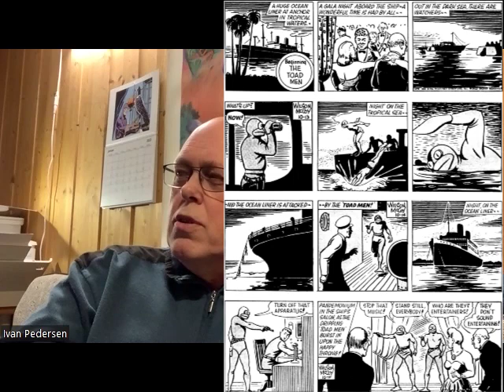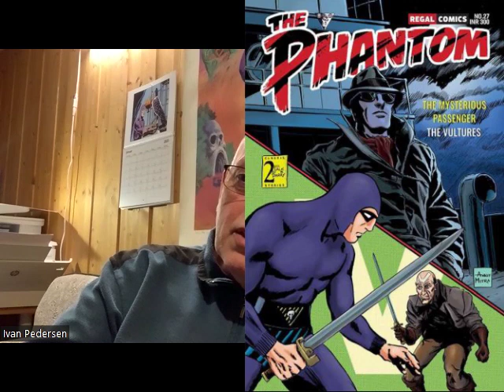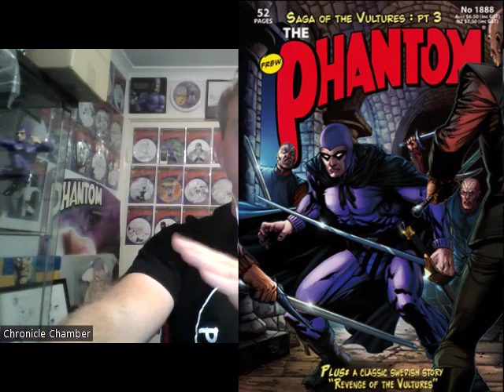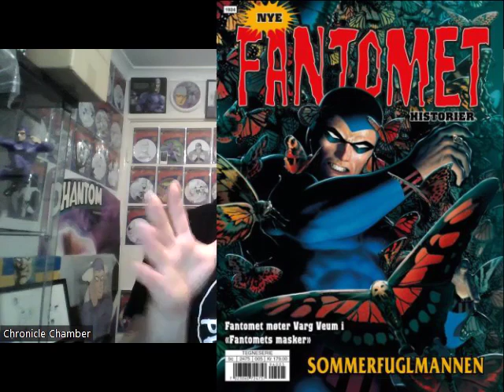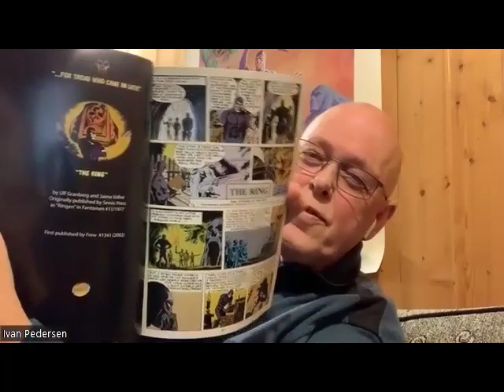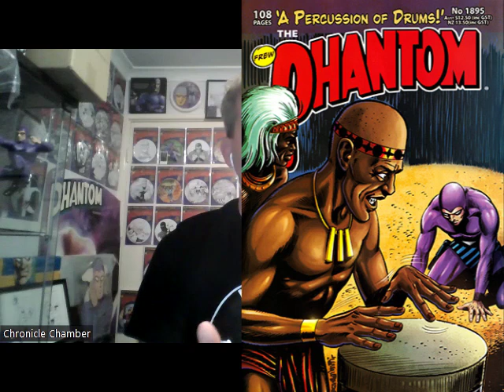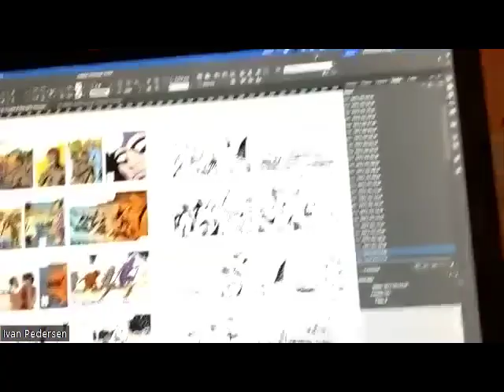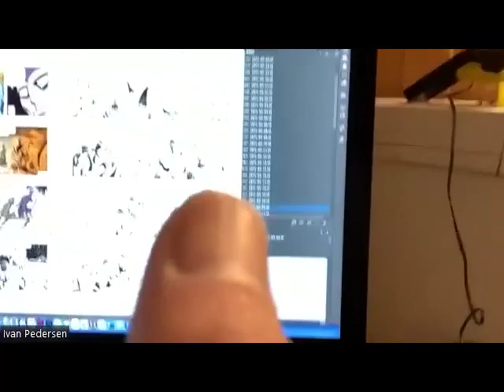X-Band: Phantom Podcast #241 - With Ivan Pedersen (Phan & Colourist)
Something a little special this time around as we interview Norwegian Ivan Pedersen who is a long time phan & has worked on 6+ publishers living the dream as a phan. Majority of phans who have a social media profile would know off Ivan. Jermayn Parker flies solo chatting with Ivan as they hash out some online arguments throughout the last 20 years.

It is a rather in depth interview as we start at the beginning and go through his phan years to working on the character. As we found out, he has helped coloured stories, consulted and provided scans of original newspaper strips for a lot of publishers including Frew, Fantomet, Comics Revue, Hermes, Zauberstern and Dolmen. Has their been any other phan or person who has worked with more publishers?

You will learn how Ivan ticks including his views on black and white verses colour and surprisingly the one Lee Falk story he would scrap from his collection of stories - yes you read that right!

We also get Ivan's opinions on some subjects like our Phantom Bible, modifying or adding to Lee Falk's lore, being called a troll, publishers printing three or four daily panels to a line and much more.

If you want to learn more about buying comics from his Facebook group here or you find his Fantomet (Norway) / Frew & newspaper stories index here.

If you have any feedback on the subjects touched up, you can email us at or chat with us via our social media profiles with your feedback at Facebook, Twitter and or Instagram.